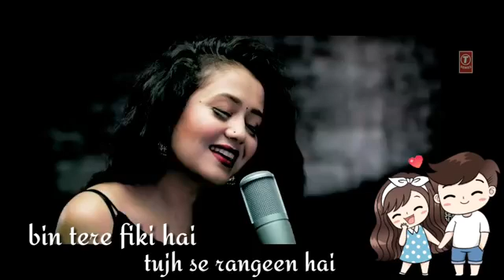Tu है तू जिंदगी ye कितनी है kitni ha seen hai bin Tere fiki hai tujh se